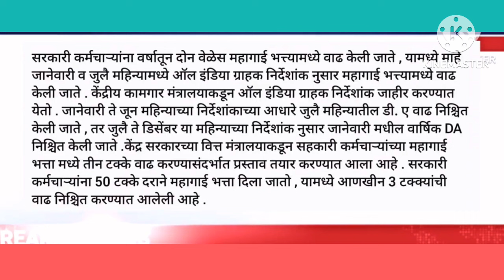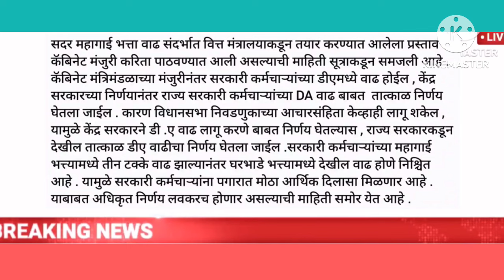राज्य सरकारी कर्मचाऱ्यांसाठी महत्वाची बातमी । मोठा निर्णय । आनंदाची बातमी मिळेल